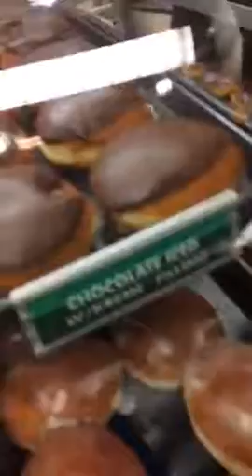How Donuts Are Made